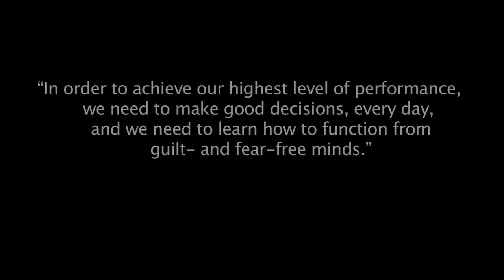Challenge (2017)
In this 8-part series Kevin Knight discusses the corporate merger that sent shock waves in the trucking industry as SWIFT transportation joins KNIGHT transportation